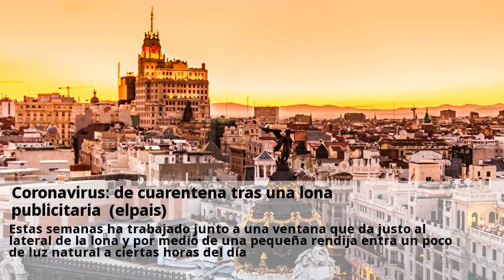Coronavirus: de cuarentena tras una lona publicitaria (elpais)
Al lado del rastro, los vecinos de un edificio se dividen entre los que disfrutan de la vida en los balcones y los que están confinados sin luz natural por culpa de un cartel de publicidad en la fachada. “estoy a punto de coger un cúter y romper la lona para que entre la luz”, dice uno de los vecinos afectados. Los vecinos, cuando aceptaron a cambio de un beneficio económico para la comunidad, no se imaginaron que iban a tener que permanecer durante semanas confinados. Cuentan que llamaron al ayuntamiento antes de que empezara el estado de alarma previendo la situación, porque ya estaban viendo el ejemplo de italia. “me dijeron que pusiera una denuncia en la policía y recogiera firmas de los vecinos”, explica vergara. Una portavoz del Área de desarrollo urbano del ayuntamiento de madrid (que autoriza y supervisa el acuerdo entre comunidad y empresa publicitaria) aseguran que no han registrado ninguna solicitud o denuncia de propietarios sobre esta situación. Estas semanas ha trabajado junto a una ventana que da justo al lateral de la lona y por medio de una pequeña rendija entra un poco de luz natural a ciertas horas del día. Varios vecinos aseguran que el contrato de la lona terminaba el pasado 31, sin embargo, el ayuntamiento garantiza que termina el próximo 13 de junio. “me da miedo que desarrolle un problema de miopía por no poder mirar a largas distancias”, dice esta vecina, que nunca había tenido ningún problema en los nueve años que lleva en el edificio. “me dan ganas de romper la lona, pero las consecuencias legales pueden ser peores”, confiesa. Mientras tanto pasa sus días soñando con que vuelve a entrar la luz por su balcón y pueda ver lo que pasa en la calle. Lo que más echa de menos es poder mirar al exterior y ponerle cara a los ruidos que escucha. Los vecinos que dan a la calle maldonadas se han organizado con los balcones de enfrente para montar un vermut vecinal los domingos y un brunch los sábados. Todos los fines de semana se asoman al balcón y empiezan a bailar al ritmo de lo que pincha un dj del edificio.